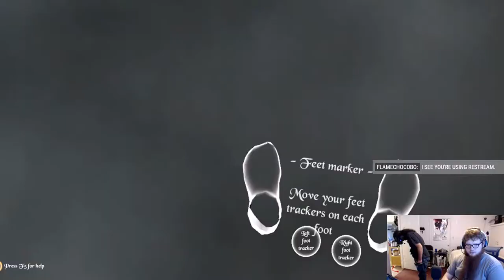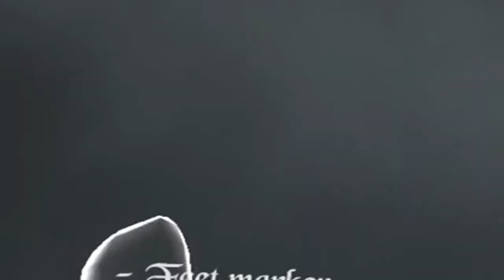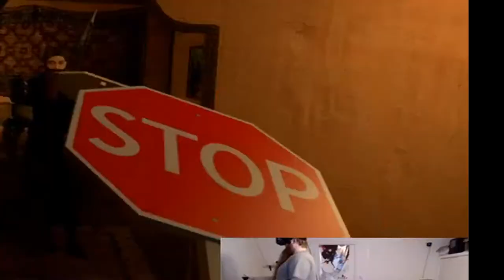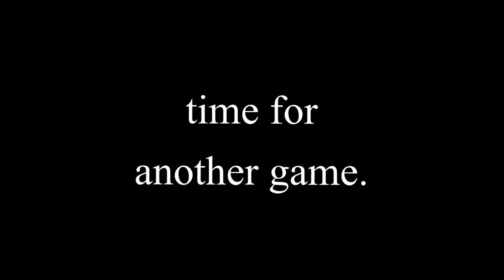Static Shock Is Inept At Combat - VR Shenanery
In which I laugh at my friend playing VR for the first time.